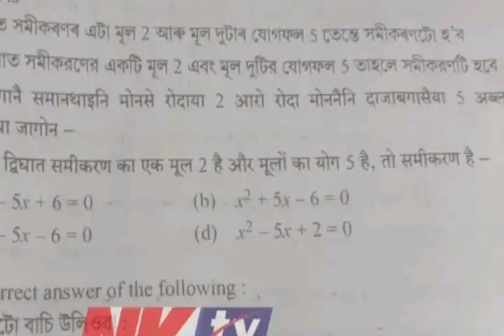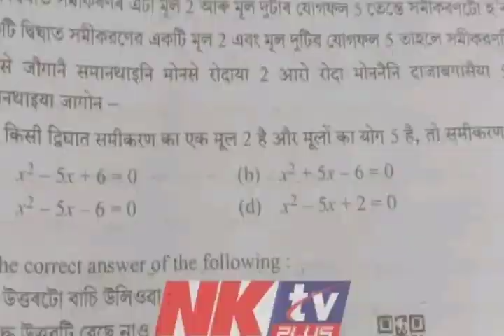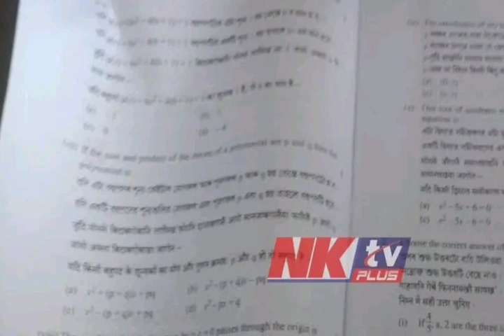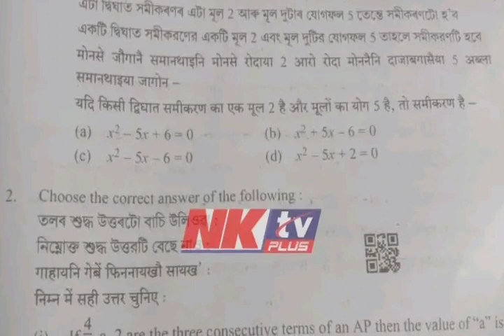মেট্রিক পরীক্ষা বাতিল l বস্তা বস্তা নকল l গুয়াহাটিতে প্রধানমন্ত্রী l পুলিশের জলে ফের l Barak News